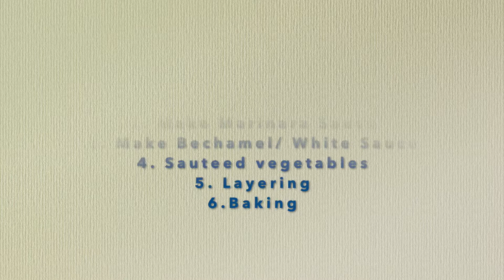Vegetable Lasagna || How To Make Lasagna || Italian Lasagna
Hello ! I am posting this step by step Recipe to prepare Lasagna at home .
Lasagna is an Italian Dish . I have made this Lasagna with lots of veggies
and cheese . When you take the first bite of Lasagna you will experience the richness
of melted cheese along with veggies . Do try this recipe at home and let me